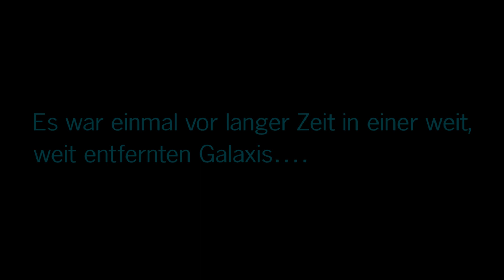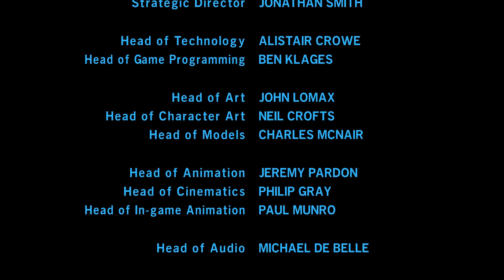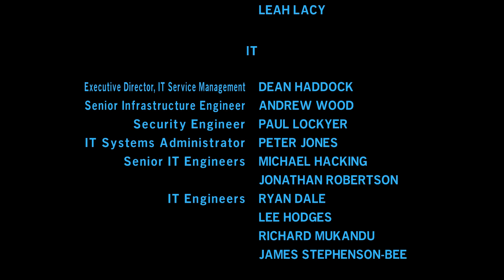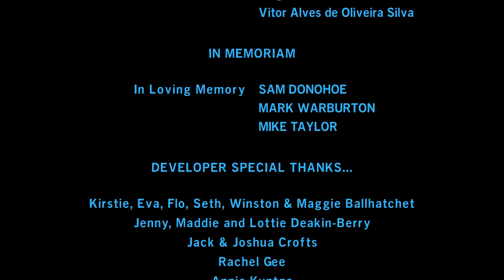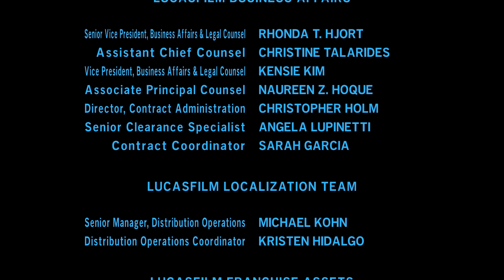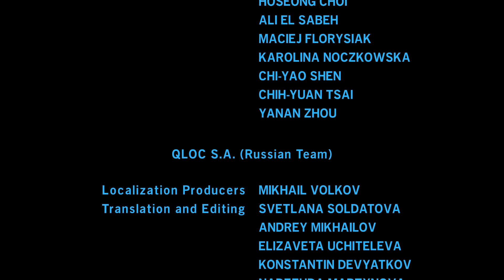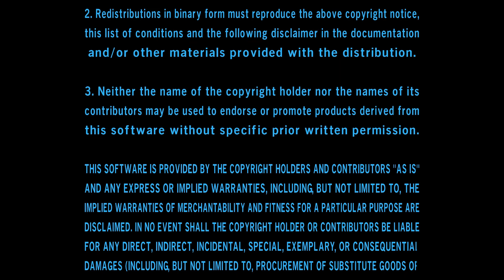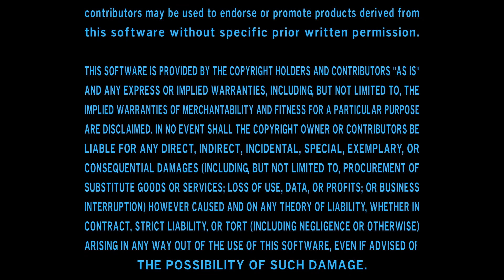LEGO Star Wars - The Skywalker Saga: Episode VI "Rückkehr der Jedi Ritter"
Spiele dich durch alle neun Filme der Star Wars Saga in einem brandneuen LEGO Videospiel, das seinesgleichen sucht. Erlebe witzige Abenteuer, skurrilen Humor und die Freiheit, vollständig in die Galaxis von LEGO Star Wars einzutauchen.

Willst du als Jedi spielen? Als Sith? Als Rebell, Kopfgeldjäger oder Droide? LEGO Star Wars: Die Skywalker Saga bietet Hunderte von spielbaren Charakteren aus der ganzen Galaxis. Ob zu Lande oder im Weltraum, du hast eine Vielzahl von Fahrzeugen zur freien Verfügung. Bringe den Millennium Falken auf Lichtgeschwindigkeit, fliege den T-47 Airspeeder, und bekämpfe in den X-Flüglern des Widerstands verschiedene TIE-Jäger ... das ist das ultimative LEGO Star Wars-Erlebnis!

PUBLISHER: Warner Bros. Games, Warner Bros. Interactive Entertainment